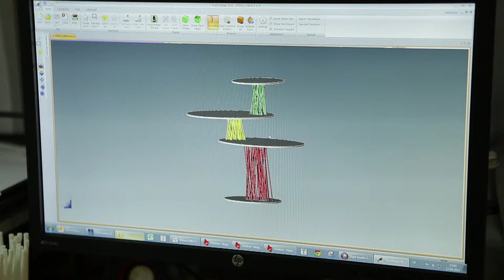ISTANBUL'74 Presents 'Solid Air'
"ISTANBUL'74 Presents 'Solid Air' by Defne Koz The collection to be exhibited at ISTANBUL'74 Galatasaray Gallery between November 6 and December 8; It brings together sculptural pieces that are deeply kneaded with texture, shape and light effects designed by world-renowned designer Defne Koz.

Video produced by '74STUDIO"